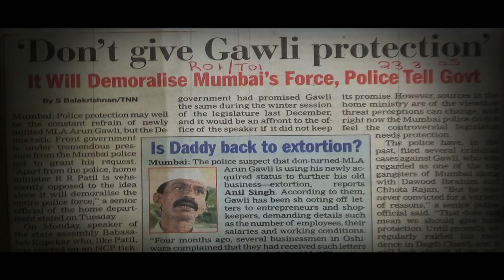About Arun Gawli | Arjun Rampal | Aishwarya Rajesh | 8 Sept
Know more about the man himself, Arun Gawli.

From the rough streets and back alleys of Central Mumbai comes the sensational true story of Arun Gawli, a man who scripted his own destiny, eventually going on to become one of India’s most feared gangsters.

Today he remains an enigmatic figure; at once a volatile, power-hungry criminal for some and the respected “Daddy” or a modern day Robin Hood for the working-class neighbourhood he belongs to.

Daddy follows the intertwined fates of the world-weary Gawli as he attempts to enter politics and a frustrated Police inspector with a secret history of his own.

An unfolding jigsaw puzzle, told from different points-of-view and spanning over four decades, Daddy is an unforgettable excursion into the Mumbai underworld.

Star cast
Arjun Rampal
Aishwarya Rajesh

Director:
Ashim Ahluwalia

Producers:
Arjun Rampal
Rutvij Patel

Writers:
Ashim Ahluwalia,
Arjun Rampal